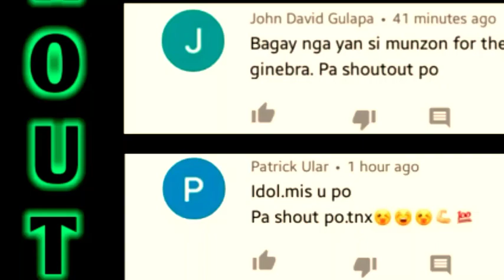NAKAKAGULAT! JIO JALALON SA GINEBRA?| DAHIL SA TAONG ITO KAYA GUSTO NI JIO SA GINERA!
Tara't atin ngang Pasadahan yan mga KATEAMATE!

●Ito ay ayon sa mga nabasa / articles,
Magbibigay tayo ng kaunting opinyon at Reaksyon mga KATEAMATE.

Credit: ESPN5/SPORTS5/TV5/PBA/FIBA/SPIN.PH/CS9/ABC/ABL/MPBL/NBA